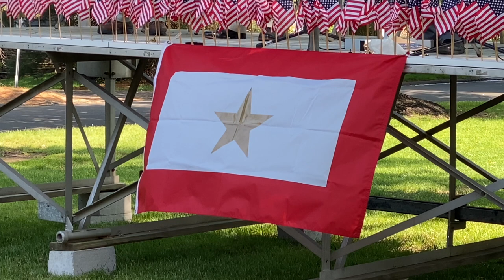Wallingford Ct Memorial Day Ceremony 5/29/23